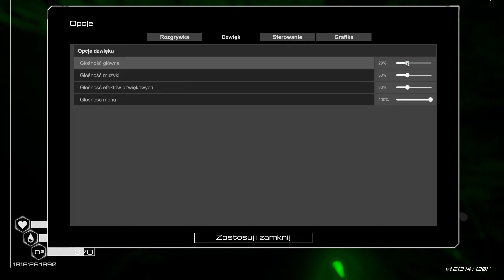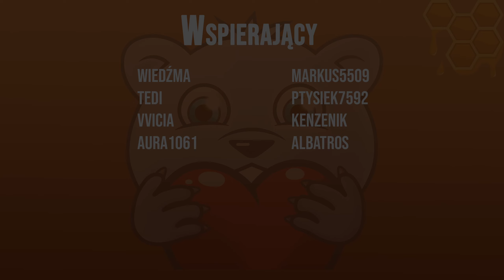KRYSZTAŁOWE JASKINIE - The Planet Crafter E10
Chcesz dołożyć swoją cegiełkę i znaleźć się na końcu odcinka?